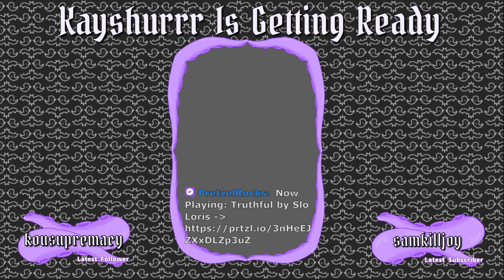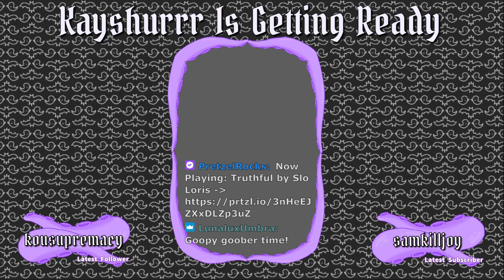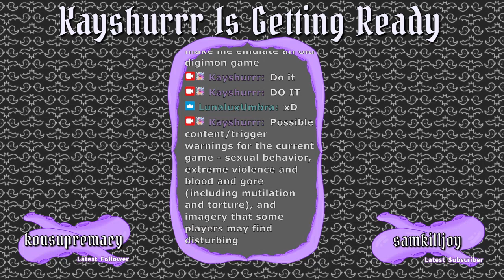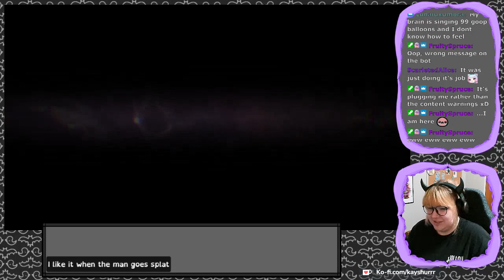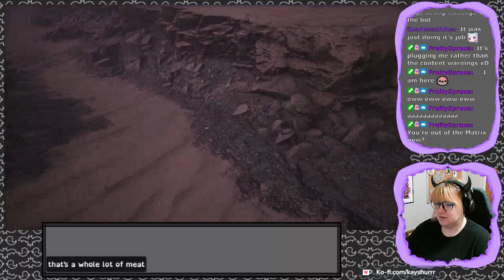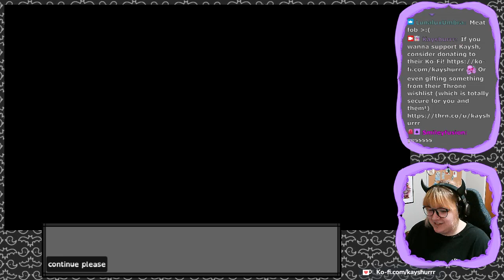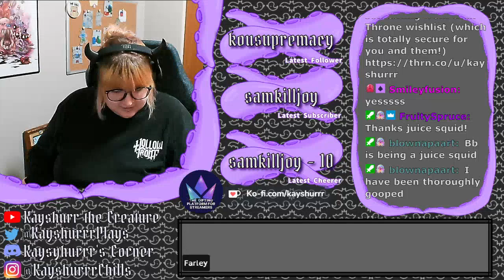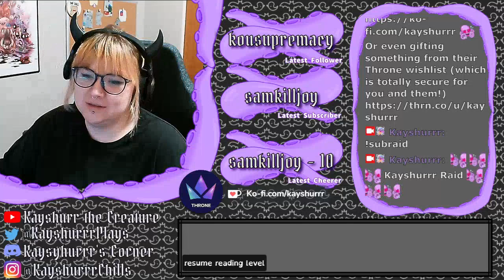Scorn [Part 1 - Twitch Archive]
Let's Play stream for Scorn